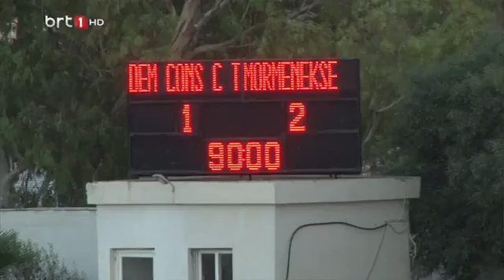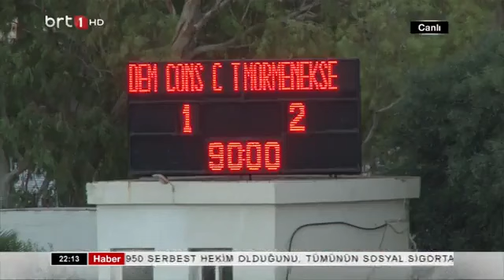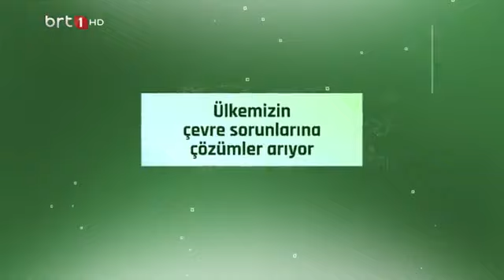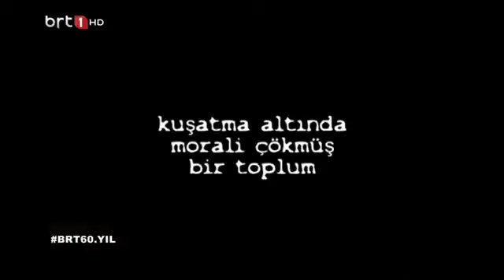Süper Lig Yolu 03.10.2023